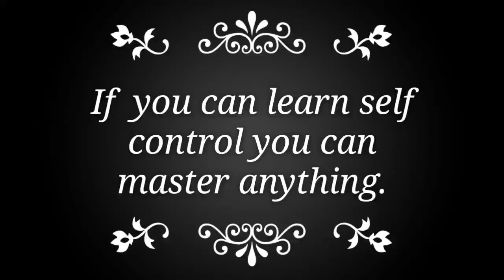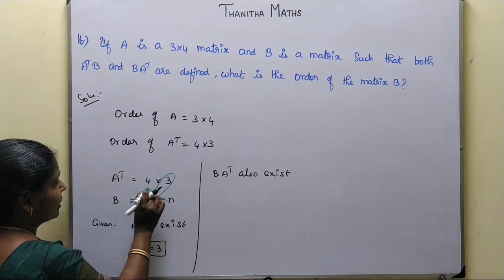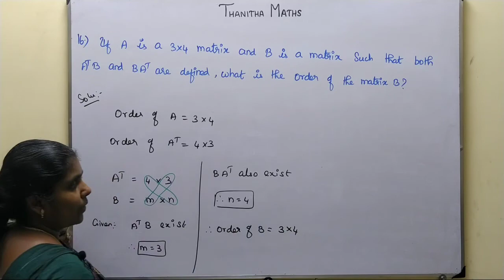11th Maths, Exercise : 7.1 - 16th sum in Tamil